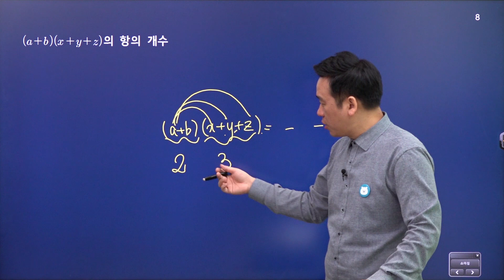[기초 잡는 수학(경우의 수)] (a+b)(x+y+z)의 항의 개수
천재교과서 밀크티
"1분쏙쏙 경우의 수(고등)"
1분 동안 경우의 수 공식을 쏙쏙! 8. (a+b)(x+y+z)의 항의 개수♡